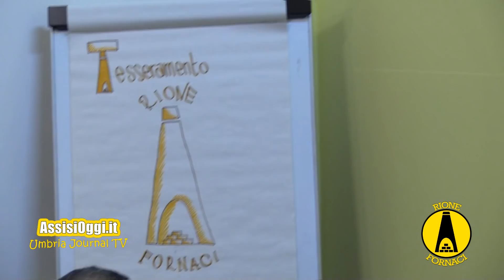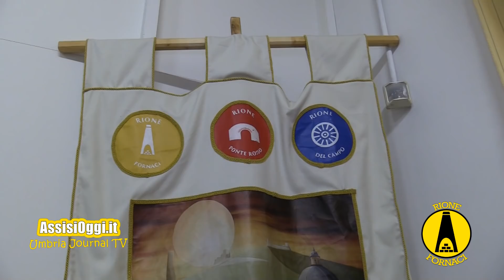Rita e Giacomo ci presentano il Rione Fornaci, una incursione in piena regola nella loro sede